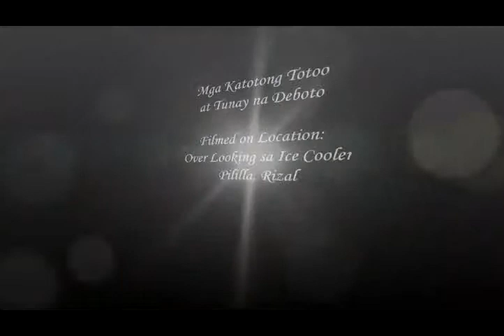Katoto_2013 (Circle of Friends)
Mga Happy Moments at Experiences ng mga Tropang Katoto na hindi Makakalimutan Magpakailanman sa Pililla, Rizal. (San Na Nga Ba ang Barkada Ngayon?) PAF Batch 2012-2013.